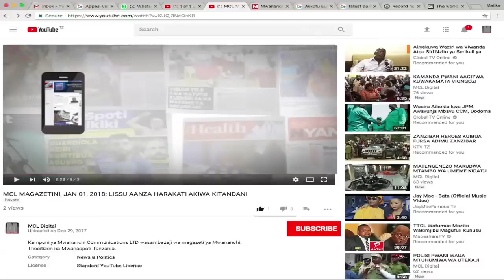KWA TAARIFA YAKO: HUYU NDIYE BINTI MWENYE NYWELE NDEFU ZAIDI DUNIANI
Dakika moja ya kufahamu kuhusu binti mwenye nywele ndefu zaidi duniani, jina lake ni nani, nywele zake zina urefu wa sentimita ngapi? ni raia wa nchi gani, amezaliwa lini na je kazi yake ni ipi!?